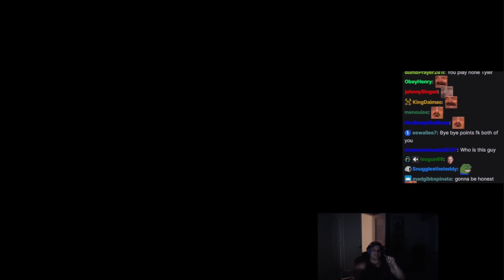Tyler1 Champions Queue #2 - DuoQ Metaphor with Discord